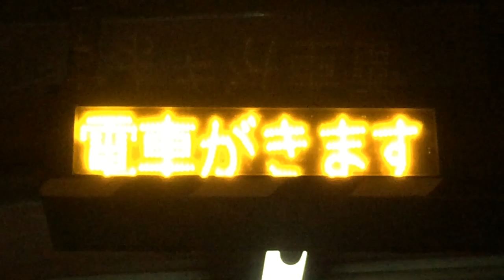とさでん交通 はりまや橋駅 ホーム 列車接近表示器 その1